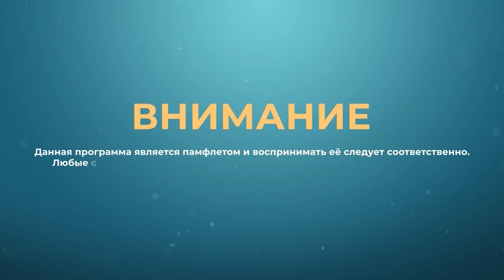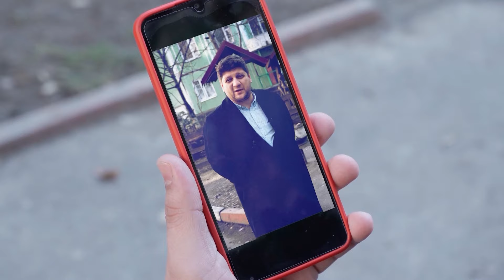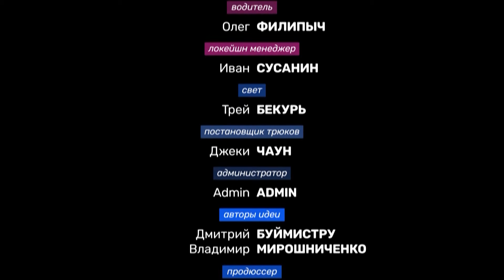03.02.2024 | НАШИ СОСЕДИ